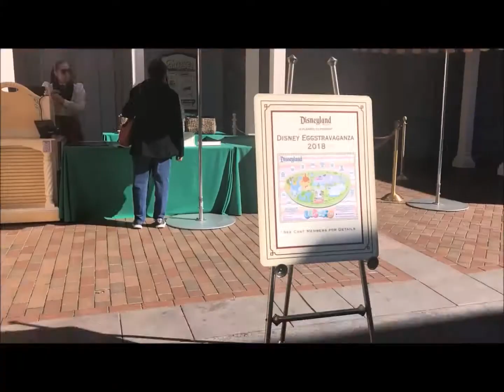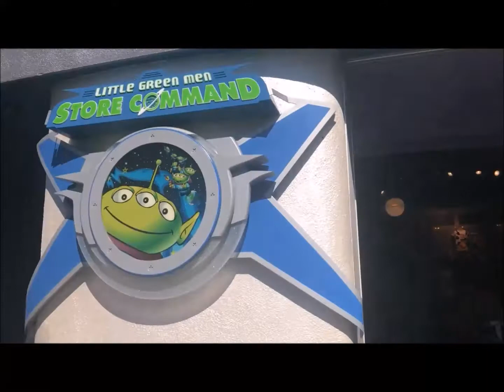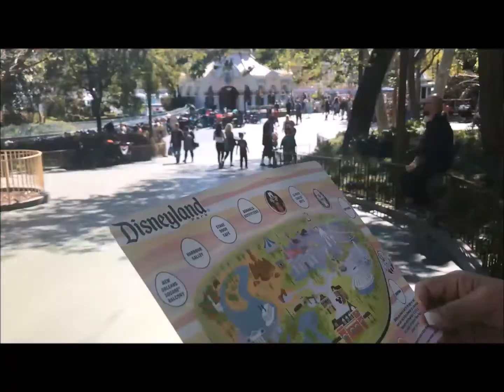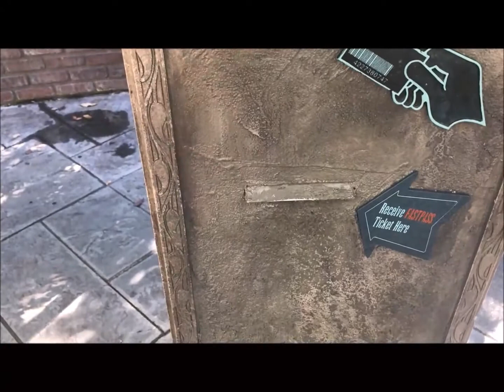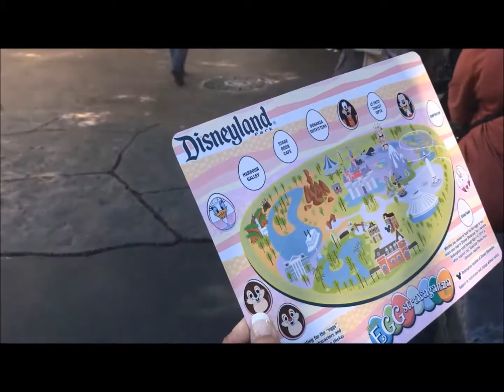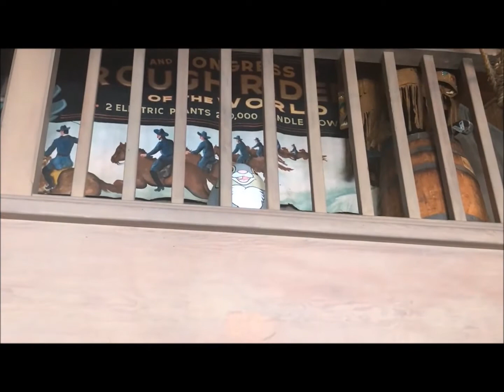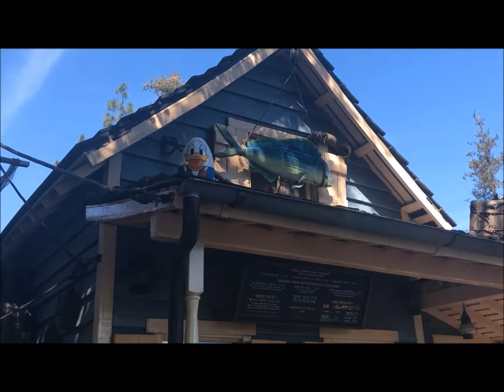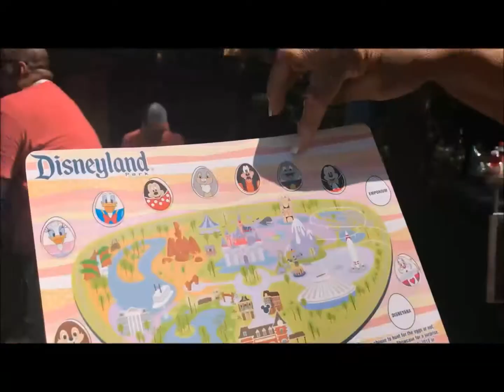2018 Easter Egg Hunt at Disneyland! Where in the World is Le Petit Chalet? (March 2018)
While at Disneyland, my sister and I search for "Le Petit Chalet." Our search becomes a mystery, but we're determined to find it before we leave the park for the day. After much walking from land to land, we eventually find it. Can you guess which land it's located at? I hope you enjoy this video!